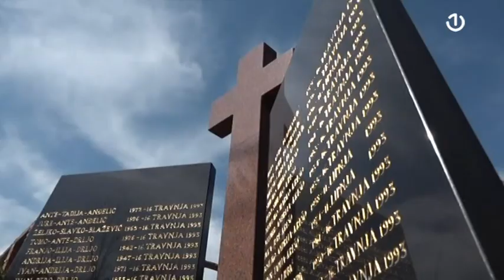U Trusini obilježena 28 godišnjica zločina nad Hrvatima